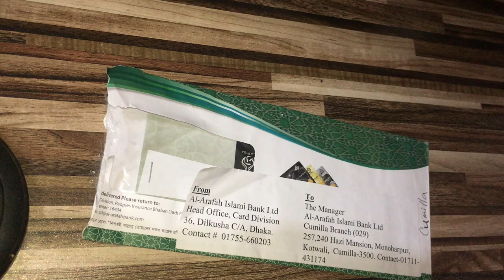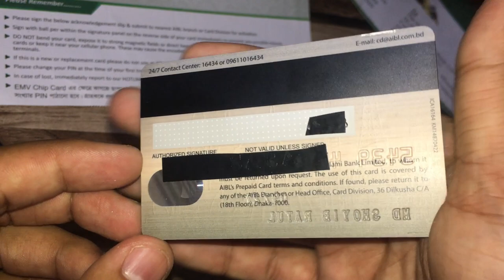Al-Arafah Islami Bank Dual Currency Prepaid Card Unboxing । AIBL Dual Currency Prepaid Card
Al-Arafah Islami Bank Dual Currency Prepaid MasterCard Unboxing
আল-আরাফাহ ইসলামী ব্যাংক ডুয়াল কারেন্সি প্রিপেইড কার্ড

Required Document
-Filled out Application form.
-Passport Size Picture.
- NID Card Photocopy.
-Valid Passport Copy .

Eligibility Criteria
-Applicant should be a Bangladeshi National.
-Minimum age 18 years.
-Have valid passport